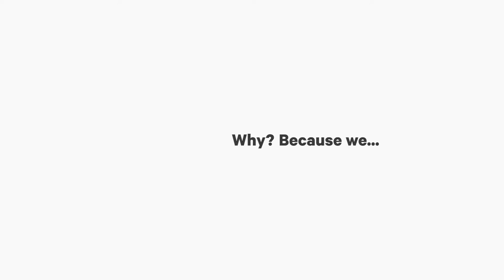Torrens University Australia is for everyone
Working with us is all about working alongside over 2000 professionals passionate about career and purpose. Our staff across our campuses and head office are united by our central ethos to Be Good – by committing to a better way of doing business.